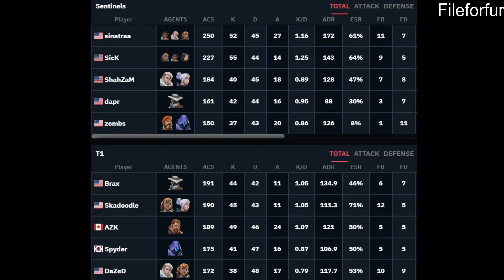T1 vs Sentinels | HIGHLIGHTS | QUARTER FINAL | VALORANT FIRST STRIKE CLOSED QUALIFIERS BO3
Team Player:

▶ Sentinels
sinatraa
ShahZaM
SicK
dapr
zombs

▶ T1
Spyder
AZK
Skadoodle
Brax
DaZeD

► Hello I'm Fileforfur. I make and share highlights videos of valorant esports matches on my youtube channel. I occasionally share the best moments in professional players' posts.
You can find highlights of most valorant tournaments on this channel. If you like the videos I have carefully prepared for you.

► Some content you can find on our channel,